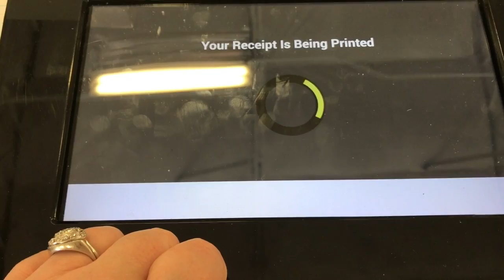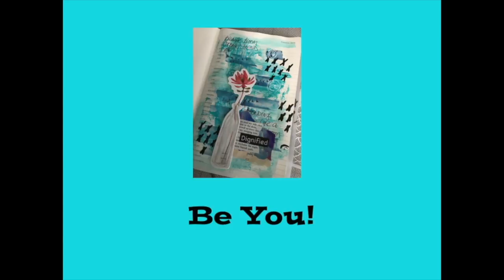Vlog 3-4-18 To 3-10-18